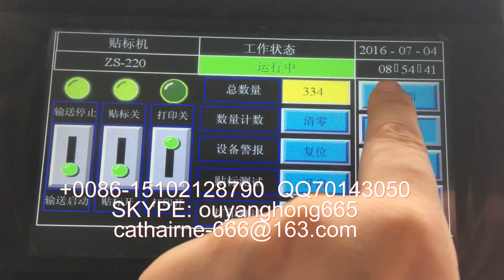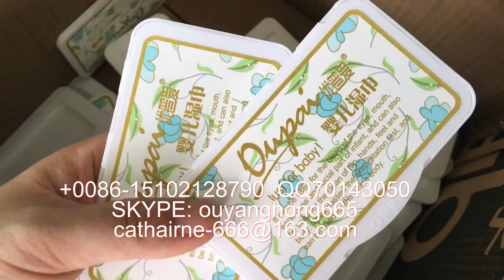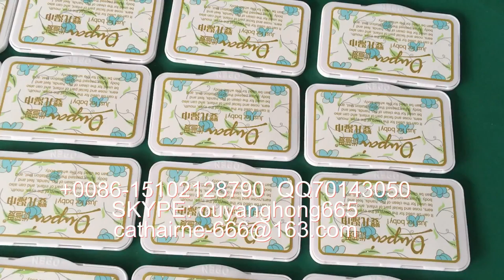manufacturer of packaging machinery labeling machine video packing machine price